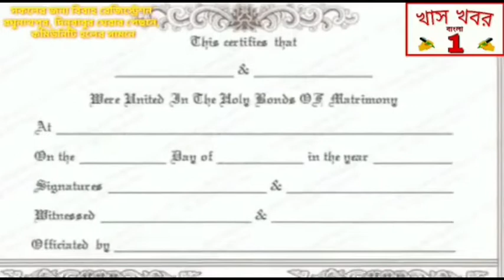রাজ্য সরকারের ঘোষণা অনুযায়ী সকাল থেকেই বাঁকুড়া জেলা জুড়ে লকডাউন শুরু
রাজ্য সরকারের ঘোষণা অনুযায়ী সকাল থেকে বাঁকুড়া জেলা জুড়ে লকডাউন শুরু